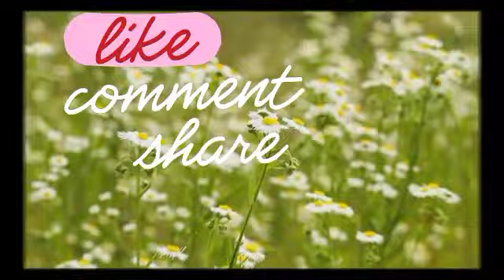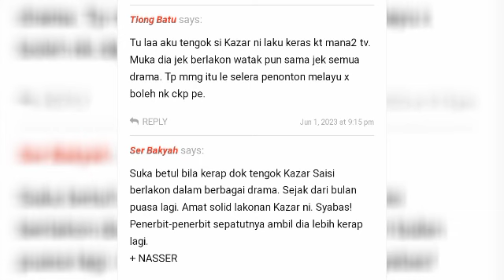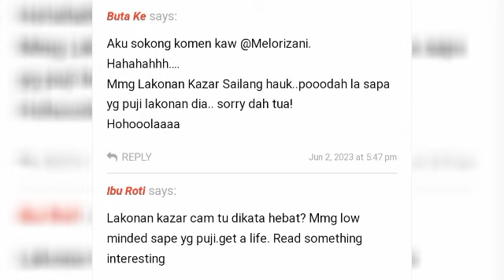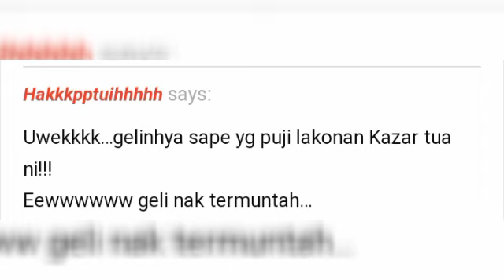NETIZEN TAK PUAS H4T! FASHA SANDHA DEKAT DENGAN KAZAR SAISI ‼️😱kazarsaisi